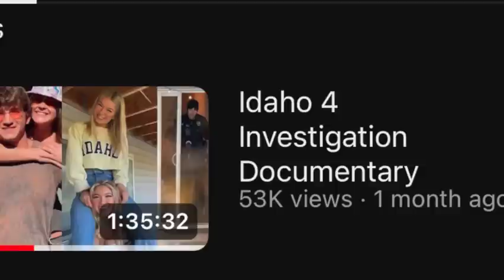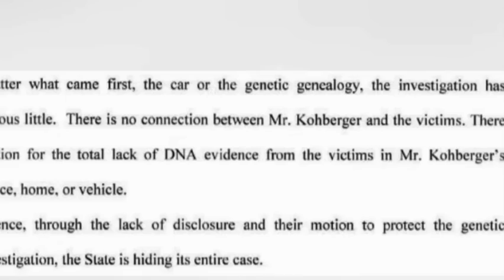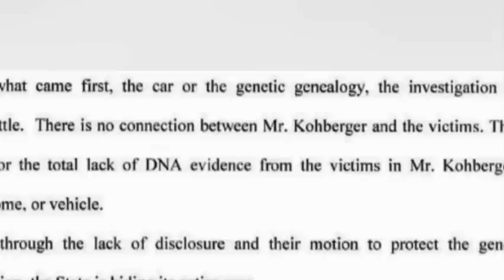NEW Idaho 4 Theory Explains A lot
My new theory on DM, and how things might have gone, is she part of Exibit A which is under seal? All parties are innocent until proven guilty in a court of law. Speculation and facts.